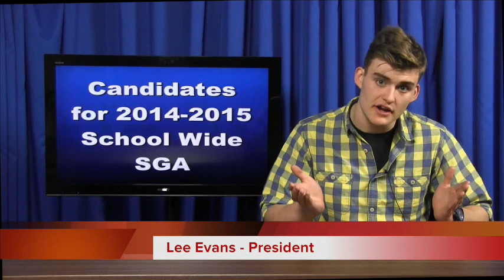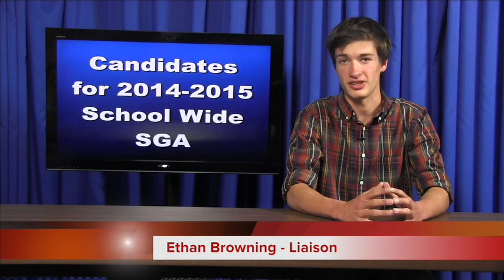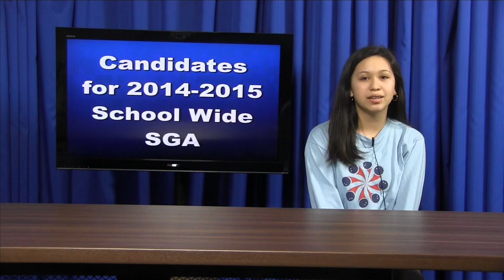Bethesda - Chevy Chase High School SGA 2014 Speeches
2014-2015 Bethesda - Chevy Chase High School Wide  Student Government Association Candidate Speeches